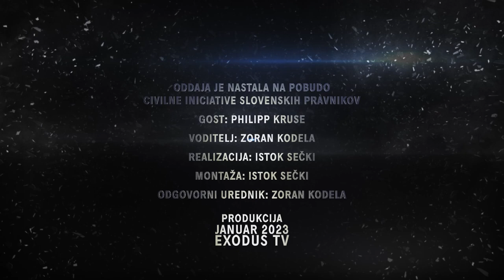Na robu znanega: Svetovni zapleti in načrti ob pandemiji, odvetnik Philipp Kruse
Oddajo vodi: Zoran Kodela
Gost oddaje: odvetnik Philipp Kruse